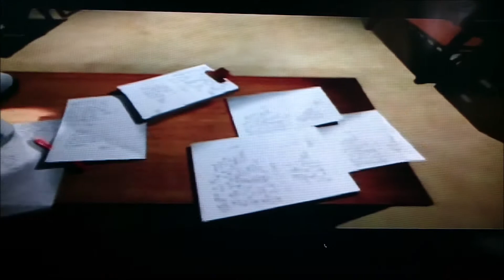Driver - Gameplay & Commentary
Today I play on driver for the ps1